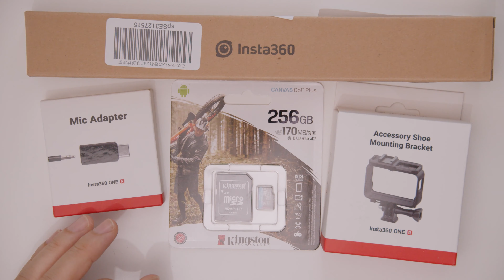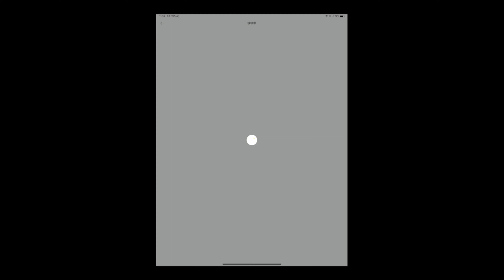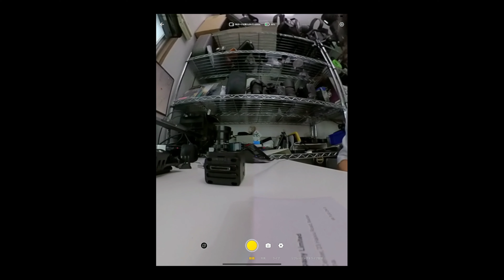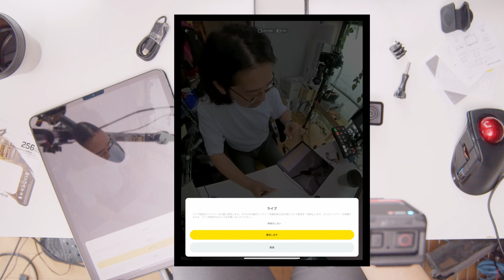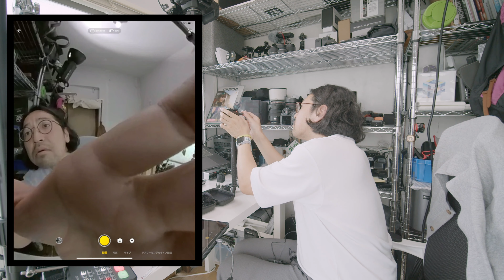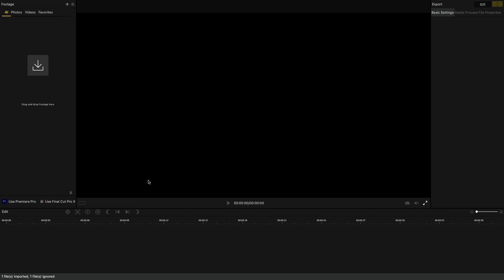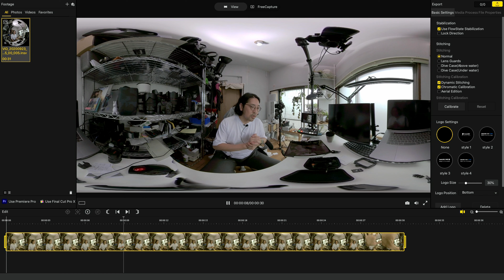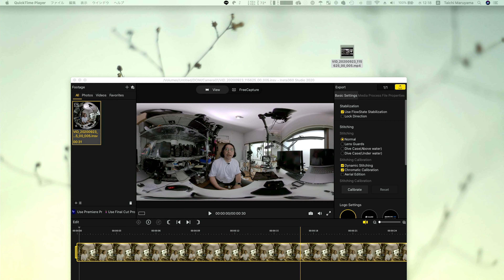「台風。スタジオの雨漏りの思い出を語る。Insta 360 ONE Rがスタジオにやって来た」の巻#013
PHOTORATIOのVlogです。
スタジオの運営やカメラ、レンズの話題などが中心です。
毎日は多分無理。

■9.solutions python clamp

使用機材
スチルはキヤノンEOS R5/R6
動画は断り無い限りbmpcc4Kにて収録。